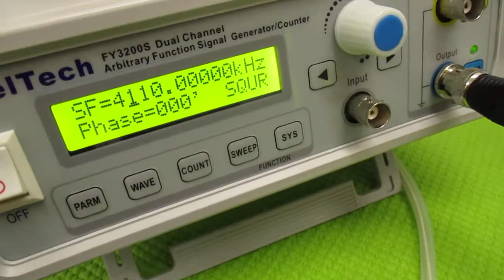超音波発振による相互作用を考慮した「超音波制御技術」 ultrasonic-labo